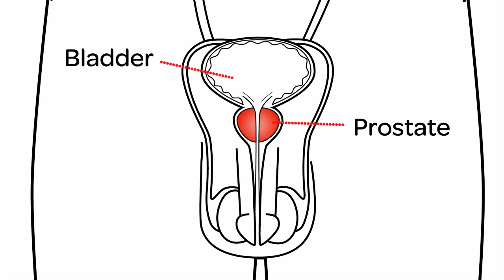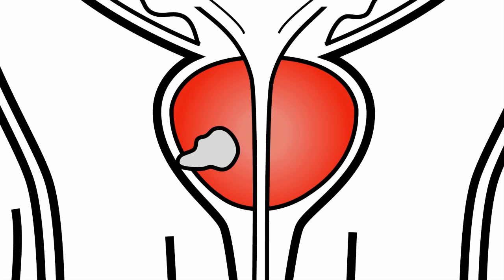What is prostate cancer?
What is prostate cancer? Professor Roger Kirby, Trustee of Prostate Action and Director of The Prostate Centre, explains what the prostate gland is, and how prostate cancer can develop.